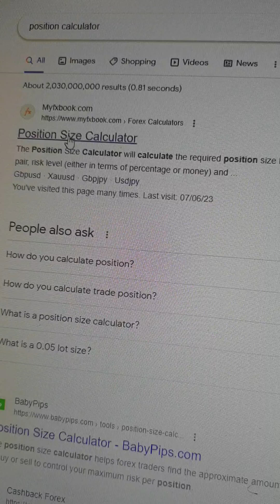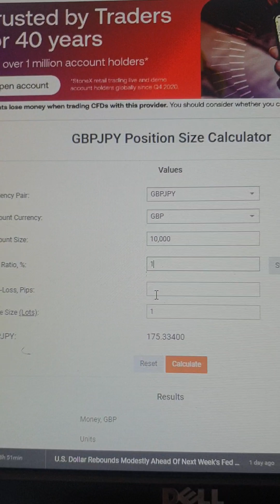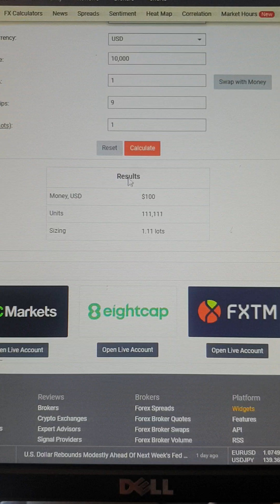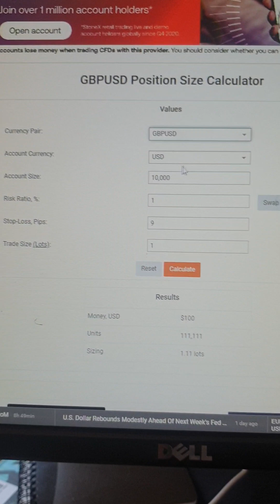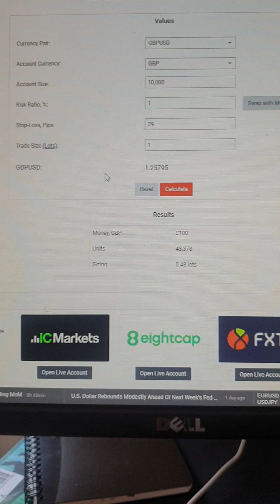position size calculator